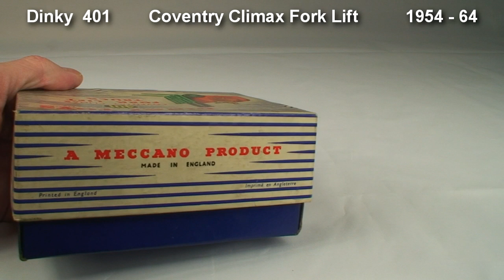1954 Dinky Diecast model 401 Coventry Climax Fork Lift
Please see my
 video copyright robert nichol audioproductions audio copyright robert nichol audioproductions